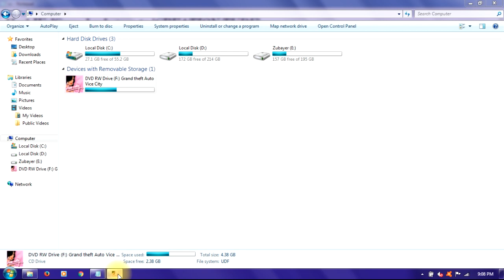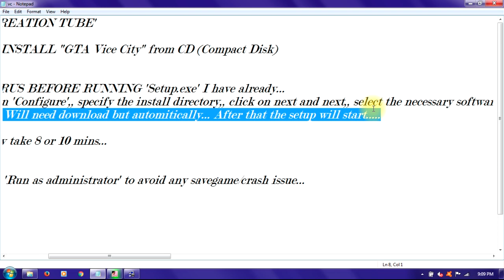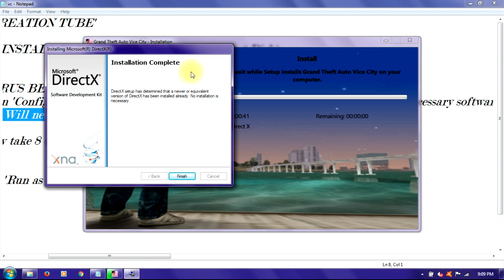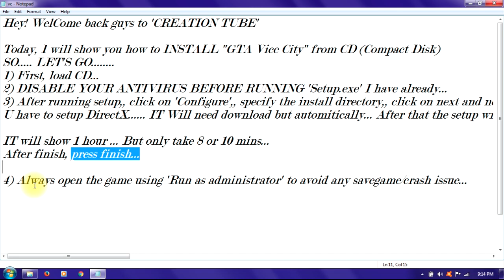[Error Fixed] How to INSTALL "Grand Theft Auto VICE CITY ( GTA VC)" from CD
How to  INSTALL "Grand Theft Auto VICE CITY"

Thanks to:-
Video Edit: Movavi Video Editor